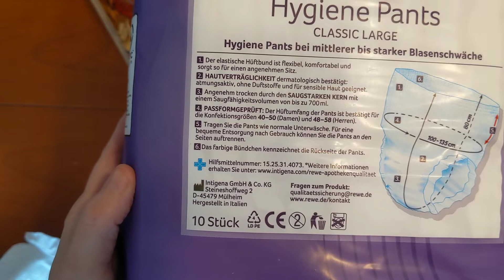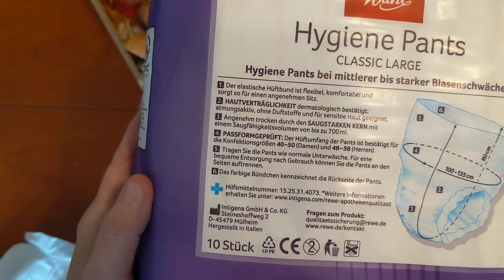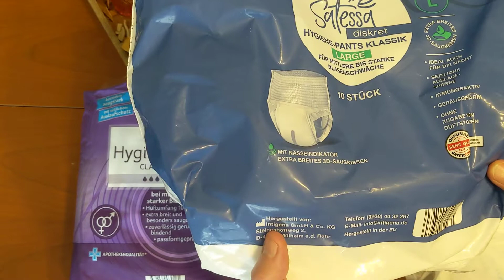Meine Wahl: Rewe Beste Wahl Hygiene Pants, Aldi Satessa wegen Produktwechsel kein Kauf mehr für mich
In meinem letzten Video zeigte ich euch das Aldi ihre Hygiene Pants von einem anderen Lieferanten bezieht und mir die Qualität nicht mehr gefällt, nun habe ich meine Wahl getroffen ich kaufe sie bei REWE und was das tolle ist ich bekomme die gleichen die Aldi früher hatte vor der Umstellung und mit denen war ich sehr zufrieden.

Teil 1
Enttäuschung pur Produktänderung